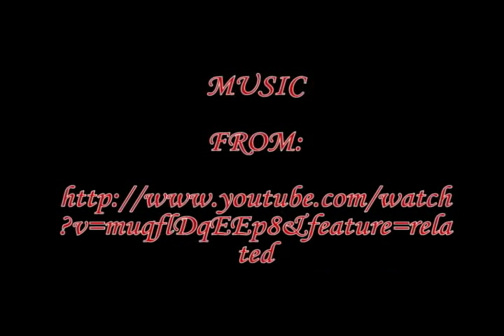The 11th Hour Honeycomb Puzzle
*Note: The version I have is the DOS version and the CDs were created in 1996, so this solution MAY NOT work with newer versions, albeit I doubt that.

(Text Walkthrough Included) Every walkthrough I read said that there is no actual solution to this puzzle, including (but not limited to) Universal Hint Solution, Just Adventure+ and GameFAQs. There were other fan made ones, but again said the same thing.

This video show Samantha's plays with if you choose for help every time via the Game Book. I also tested this method manually several times, and won each round, including each time Stauf made the exact moves.

So hopefully those sites will see this and update their FAQs with this info.

Link To Honeycomb Diagram For Walkthrough Below:
|  STARTING   |   LOCATIONS  |
|  5-27-61    |   1-35-57    |

J.  13 - 21  |    11 - 10

K.  08 - 09  |    24 - 16

Y.  30 - 38  |    53 - 52

Z.  38 - 45  |    57 - 51

AA. 27 - 44  |    53 - 58

BB. 21 - 29  |    50 - 56

CC. 12 - 19  |    41 - 48

DD. 20 - 28  |    48 - 54

EE. 29 - 37  |    55 - 60

FF. 19 - 27  |    54 - 59